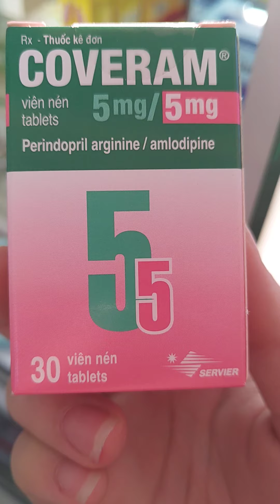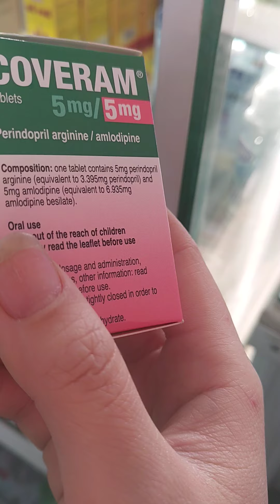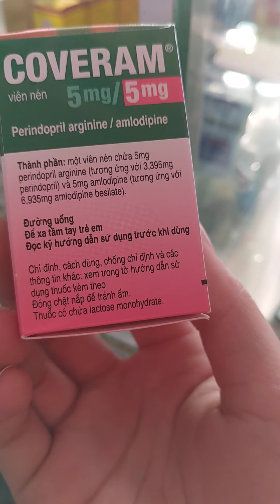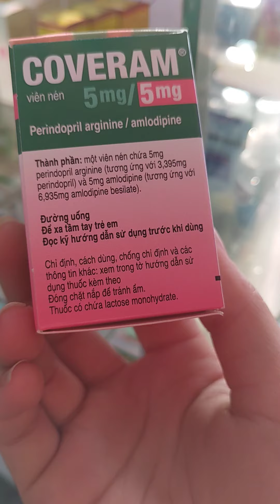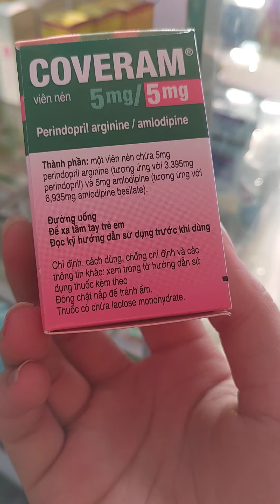Coveram 5/5- điều trị huyết áp